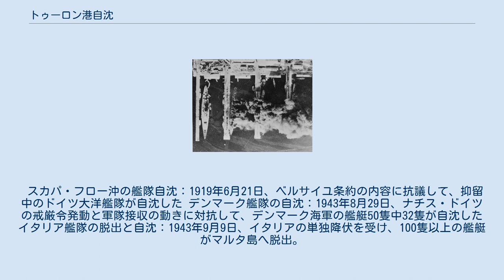トゥーロン港自沈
本稿では1942年11月27日、フランスのトゥーロン軍港で起きたフランス海軍艦艇の一斉自沈について述べる。
 着底した戦艦ストラスブール（左端）と炎上する重巡コルベール、アルジェリー、軽巡マルセイエーズ この時期「フランス」「フランス軍」がどの組織のことを指すのかは、政府の正当性とも絡む難しい問題ではあるが、本稿では自由フランスがほとんど出てこないため、特別な断りがない限りフィリップ・ペタンを首班とするヴィシー政権とその軍隊のことを指すものとする。
 第二次世界大戦中、フランスでは1940年6月の対独降伏以後ヴィシー政府が名目上正当、実質的にはナチス・ドイツの傀儡政権として存在していたが、1942年11月、連合軍が北アフリカに上陸すると現地のフランス軍はほとんど抵抗せず降伏した。
これをヴィシー政府の裏切り、連合国側への寝返りと解釈したナチス・ドイツは対抗措置としてヴィシー政府管理下のフランス全土の占領を実行。
その一環として南仏トゥーロン軍港在泊のフランス海軍艦隊を接収しようとしたものである。
 これに対し、接収を予期していたフランス海軍は抗議と不服従の意を示すため、一部の例外を除き脱出できない艦艇を港内で全て自沈させる措置を取って対抗。
岸壁まで迫ったドイツ軍の眼前で、約3時間のうちに戦艦3隻、巡洋艦7隻、駆逐艦32隻、潜水艦16隻、水上機母艦1隻、小艦艇18隻が自沈した。
 脱出に成功、または無傷で接収された艦艇はほとんどなく、この点でドイツ軍の意図は阻止された一方、ヴィシー政府もその海軍力をほぼ喪失する結果になった。
 （1940年5月10日 ドイツ軍の攻撃) （1940年6月14日 パリ陥落） （1940年6月22日 ドイツとの休戦協定成立）も参照 1940年6月21日、フランス共和国は電撃戦の混乱から立ち直れないままナチス・ドイツに降伏した。
 6月22日、新たに成立したペタン元帥率いるヴィシー政府はドイツとの間に休戦協定を締結した。
この協定の中で要点の一つに挙がったのが、この時点でほぼ無傷で残っていたフランス海軍の今後の処遇であった。
協定第8条ではフランスの特定の港（第2条で大西洋沿岸はドイツ占領下になると定められたため、場所は事実上北アフリカか、地中海のトゥーロンに限られる）へ集められ武装解除されると定められていたが、この艦隊がその後どうなるかがこの時点では不明確なままだった。
 フランス海軍は司令官フランソワ・ダルラン提督の決して軍艦をドイツには引き渡さないとの決意の下、未成艦も含め動ける艦を全てイギリスと北アフリカに脱出させていた。
パリ開城2日前の6月12日、英仏統合会議においても、もしドイツがフランス艦隊を捕獲しようとした場合は自沈することを確認していた。
ヴィシー政府もこの認識を引き継いではいたが、一方で今やドイツとイギリス、双方がフランス艦隊の接収を目論んでいるという現状も認識していた。
 この時点でフランスは戦争から脱落していた。
確かにパリ陥落の翌日、ロンドンからラジオで徹底抗戦を訴えた男はいたが、フランスの世論は第一次世界大戦のトラウマから厭戦に傾いていた。
20数年前の悪夢、悲惨な塹壕戦と膨大な犠牲の再来を回避できるなら、たとえ屈辱的な条件の下であろうと人々は停戦を望んだのだ。
ヴィシー政府を率いるヴェルダンの英雄ペタンにとってもそれは一緒だった。
この時点でペタンが目標としたのはドイツからの対英参戦要求の断固拒否であり、次にドイツによるフランス占領の内容を少しでも自国に有利なものにすることだった。
ドイツの思惑が明白なこの状況下では、艦隊はその政治交渉で彼が使える強力なカードだった。
そしてペタンは休戦協定においてフランスの局外中立、非占領地域におけるヴィシー政府の主権を、その艦隊をイギリスへ引き渡さないという確約の対価としてドイツから確保することに成功するのである。
 一方、いまや英本土も戦場となりかねない状況の中で、イギリスはフランス艦隊が無傷でドイツ軍の手に落ちるリスクを放置してはおかなかった。
 （1940年7月3日 メルセルケビール海戦） （1940年9月23日 ダカール沖海戦） 7月3日、イギリスはカタパルト作戦を発動し、ポーツマス、プリマス、そしてアレクサンドリアに脱出していたフランス海軍の艦艇を接収した。
さらにアルジェリアのメルセルケビールに艦隊を派遣し、在泊艦隊に「味...